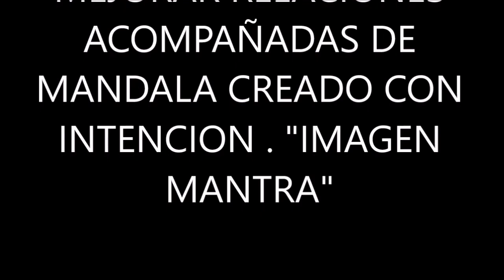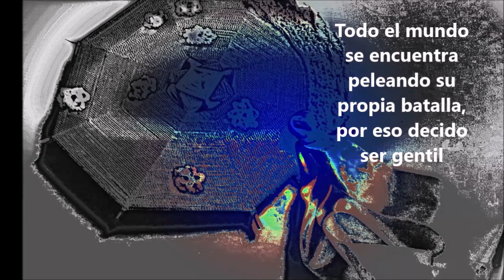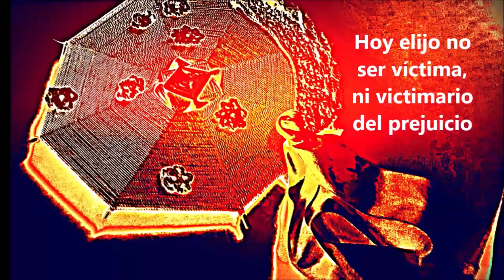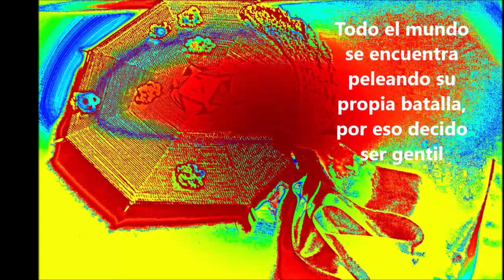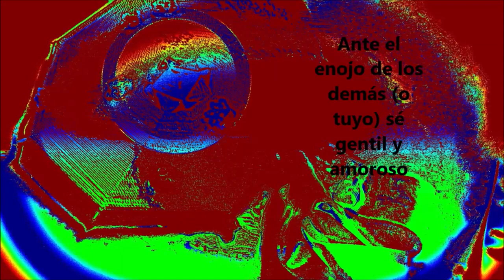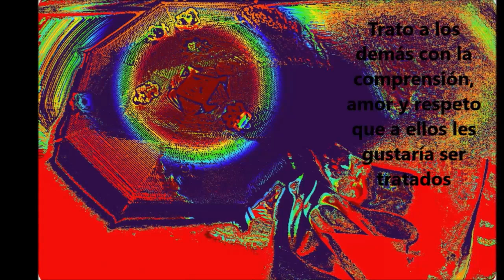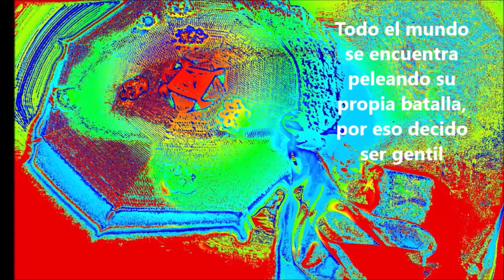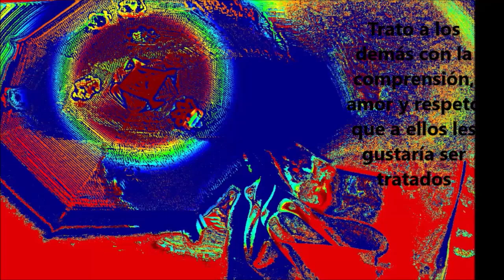5 FRASES DECRETO PARA ARMONIZAR RELACIONES MUSICA FRECUENCIA 432 HZ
5 frases decreto para armonizar relaciones .
MANTRA DEREPETICION Y MANTRA IMAGEN